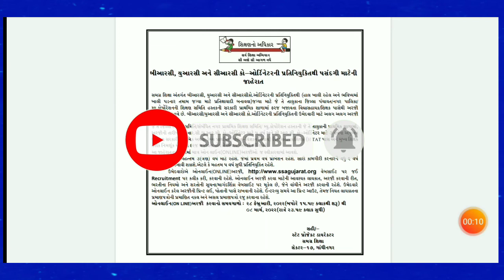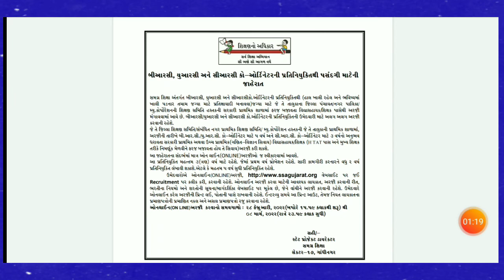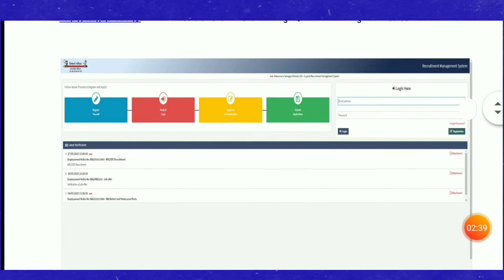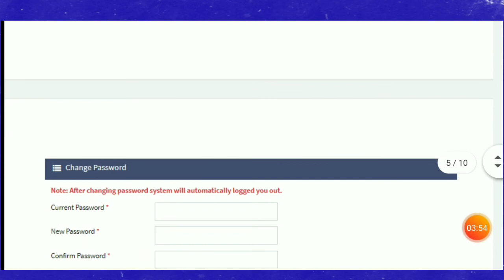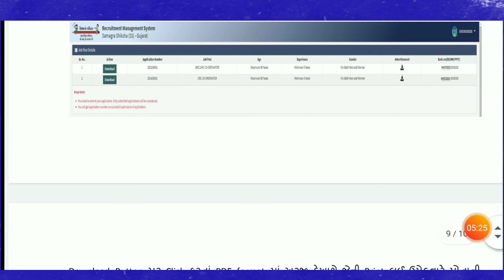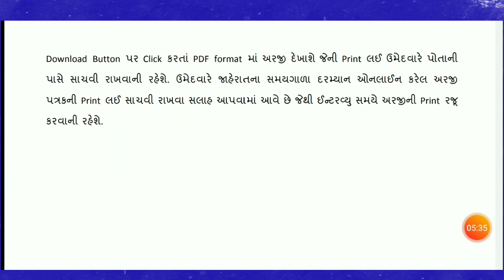બીઆરસી/સીઆરસી ફોર્મ ભરવાની માર્ગદર્શિકા આજથી શરૂ || brc || crc coordinator || urc